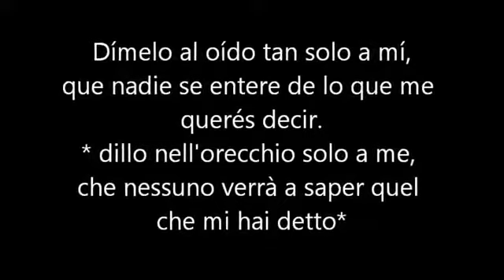Tito schipa :D dímelo al oído uwu